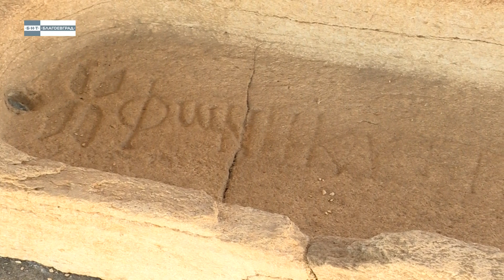10 000 крачки до Никополис ад Нестум